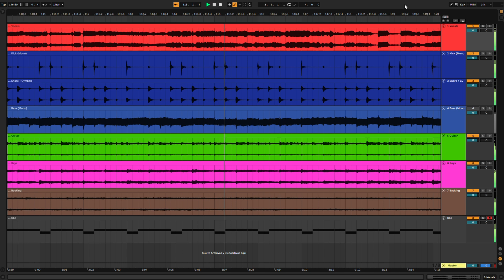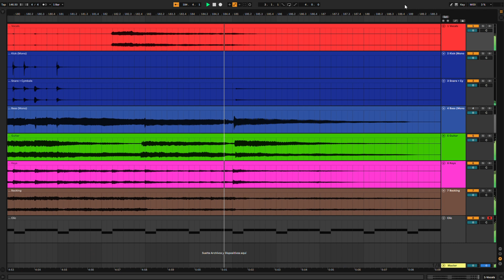Coldplay - The Scientist Bassless